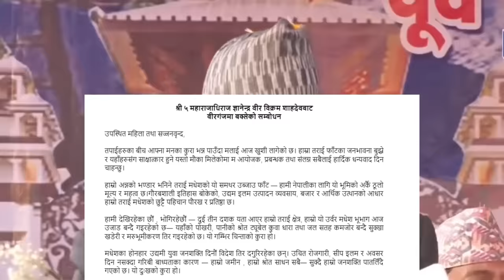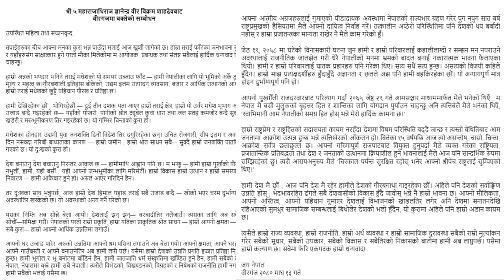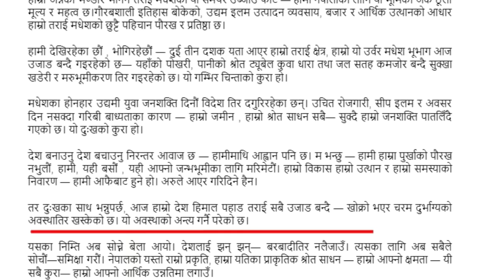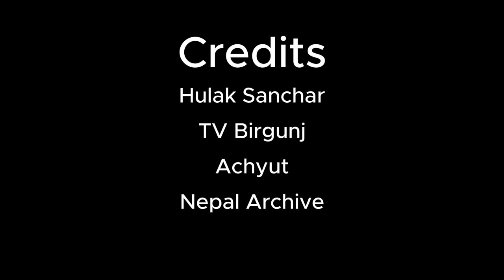WOW: Gyanendra Shah Birgunj address, Prachanda & KP Oli strong response- ex-king & Durbar Hatyakanda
Both KP Oli and Prachanda have responded to the address of ex-king Gyanendra in Birgunj.
00:00 Prachanda's statement
01:46 Gyanendra Shah address
03:18 KP Oli response
06:16 Gyanendra's highlights
09:37 Question